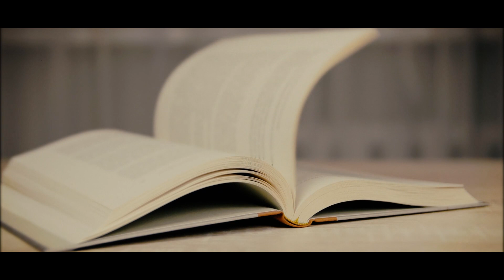Spallart - Bestehn / Prod by MamutBeatz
Video und Text Inhalte sind Nicht für Kinder geeignet.

Danke an meine Unterstützer bei Ton und Bild 💪🏻💪🏻💥💥💥🔥🔥🔥🧱🧱🧱🧱🧱